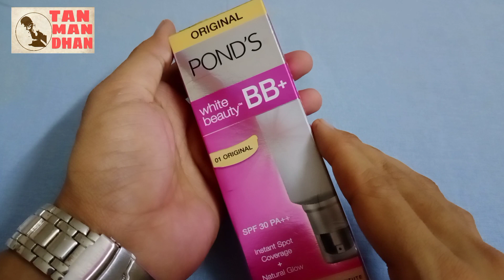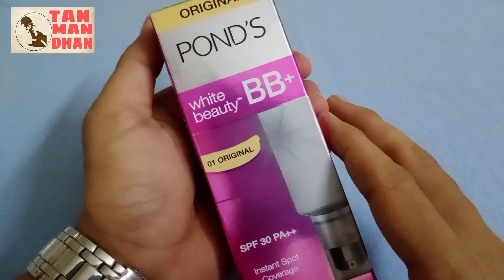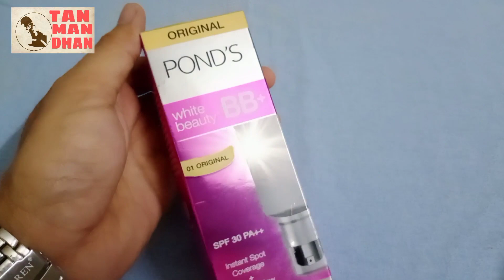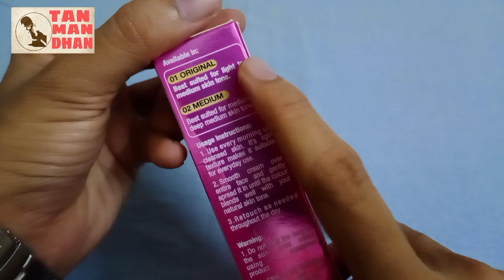Ponds white beauty bb+ cream full review in hindi.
Online available

POND'S BB+ Cream, Instant Spot Coverage + Natural Glow Benifit

Fairness cream + lightweight foundation
Now available in 2 shades: 01 original – for light to medium skin tone & 02 medium – for medium to deep medium skin tone
Instant spot coverage
Evens skin tone
Instant natural glow
Spf 30 pa++
Lightens spots from within

Thanks